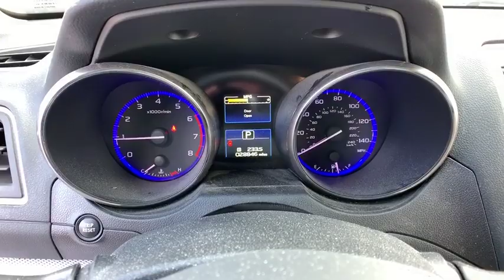2017 Subaru Outback Northern Nevada, Reno, Lake Tahoe, Carson City, Roseville, NV H3202773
Used 2017 Subaru Outback available at Lithia Subaru of Reno in Northern Nevada. Servicing the Reno, Lake Tahoe, Carson City, and Roseville, NV area.
2017 Subaru Outback 2.5i Premium - Stock#: H3202773 - VIN#: 4S4BSACC5H3202773

CARFAX 1-Owner GREAT MILES 28846! EPA 32 MPG Hwy/25 MPG City! $900 below Kelley Blue Book! Heated Seats Onboard Communications System CD Player Smart Device Integration Dual Zone A/C All Wheel Drive Aluminum Wheels CLICK NOW! KEY FEATURES INCLUDE: All Wheel Drive Heated Driver Seat Back-Up Camera Satellite Radio iPod/MP3 Input CD Player Onboard Communications System Aluminum Wheels Dual Zone A/C Smart Device Integration Heated Seats. Rear Spoiler MP3 Player Privacy Glass Remote Trunk Release Keyless Entry. EXPERTS ARE SAYING: TheCarConnection.com explains Both engines are mated to a continuously variable transmission (CVT) thatll fool many drivers into believing its a conventional 6-speed automatic. Were not shy with our praise: Subarus CVT is one of the best in the business and we like it.. Great Gas Mileage: 32 MPG Hwy. PRICED TO MOVE: This Outback is priced $900 below Kelley Blue Book. BUY WITH CONFIDENCE: CARFAX 1-Owner BUY FROM AN AWARD WINNING DEALER: At Lithia Reno Subaru youll get a great vehicle at a great price with the experience and dedication of our team behind you throughout the purchasing process and the duration of your ownership of your Subaru automobile. Our service to you does not end at the sale. Call us anytime with questions. Our entire team at Lithia Reno Subaru is here to help. If youre looking to purchase from a dealership dedicated to its customers come by Lithia Reno Subaru and experience our service for yourself! Price does not include $449 Dealer doc fee taxes and license fees. Price contains all applicable dealer incentives and non-limited factory rebates. You may qualify for additional rebates; see dealer for details.